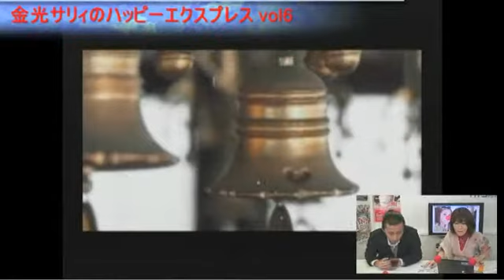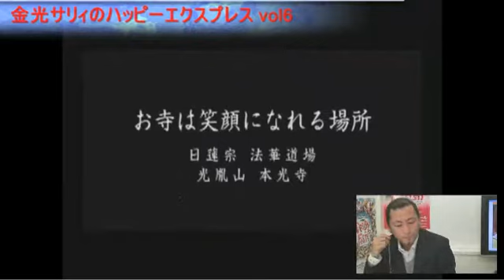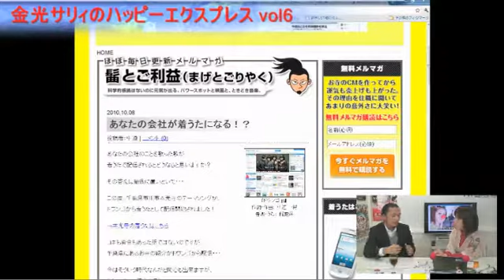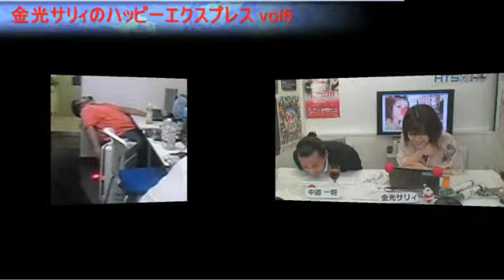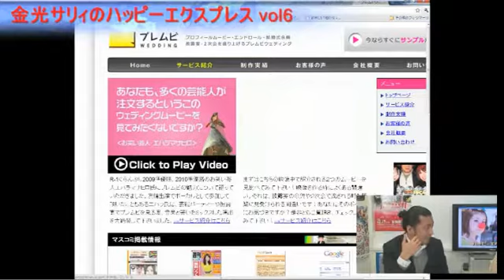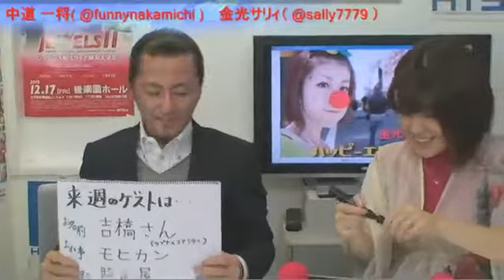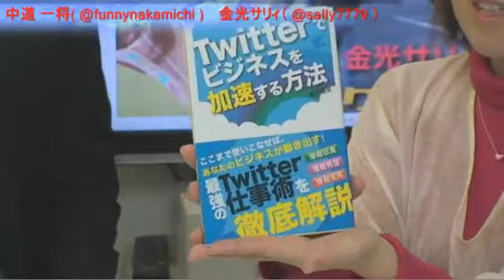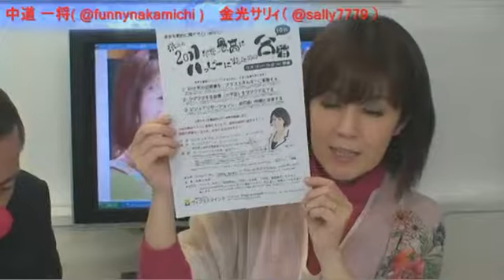中道一将さん☆チャレンジする時の心構え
ファニーズ株式会社代表取締役 中道一将さん☆チャレンジする時の心構え【ハピエクvol.6】